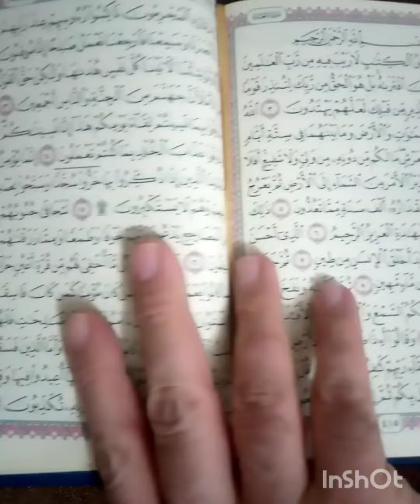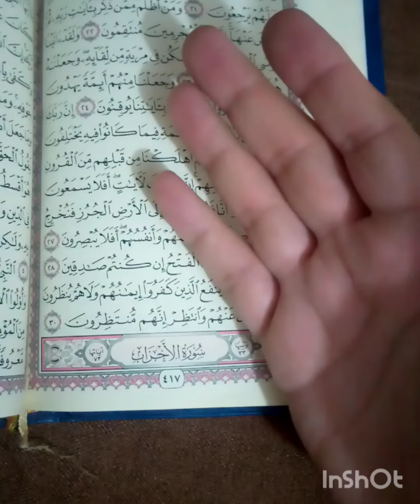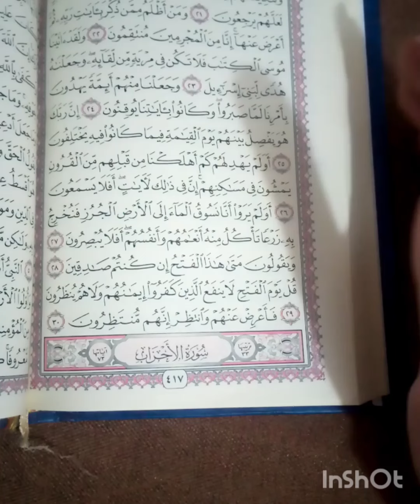فى العشر الاواخر من رمضان إقرأ سورة السجدة بهذه الطريقة وانتظر الأخبار السعيدة والأرزاق الواسعة فورا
كل شئ بتبحث عنه هتلاقيه عندنا
الفيديوهات المتميزة بالقناة:
سر خطير في سورة يوسف إذا عرفته جاءتك الدنيا راغمة وسخر الله لك كل شىء وزاد الرزق والمال ونلت ما تريد
المعجزة 😍👇
فى شهر رمضان سر  خطير فى سورة الواقعة للحصول على المال الكثير والرزق الواسع من خزائن الله الواسعة
للمتزوجين فقط 😍👇
آية معجزة من كتاب الله تعطيك قوة خارقة وجبارة فى الجماع تأخير وصلابة ومضاعفة الحجم والوقت
آية معجزة من يقرأها فى شهر رمضان يصب الله عليه الرزق صبا صبا ويغنيه من فضله ويقضى له جميع الحوائج
هنيئا لكم ورب الكعبة مع السر الأعظم للجزء السادس من القرآن الكريم لتحقيق كل أمنياتك وأحلامك مهما كانت
تحقق كل أحلامك فوراً وتجلب لك المال الكثير والرزق الواسع والثراء والغنى وكل شئ تتمناه مهما كان
فى شهر رمضان هنيئا ورب الكعبة لمن قرأ هذه الآية وداوم عليها يودع الفقر ويصبح أغنى إنسان على وجه الأرض
أسرع سورة فى القرآن الكريم للزواج فى أيام بطريقة تتعجب منها هنيئا لمن داوم عليها فى شهر رمضان